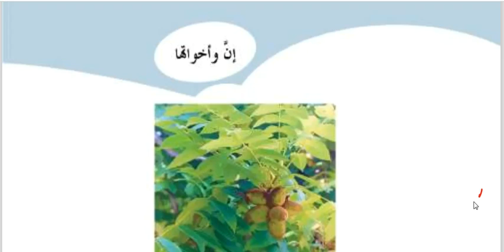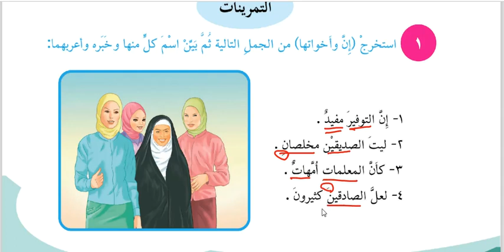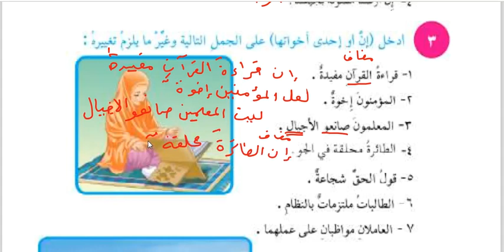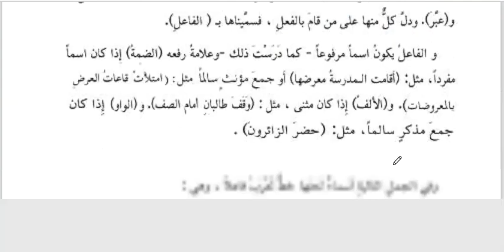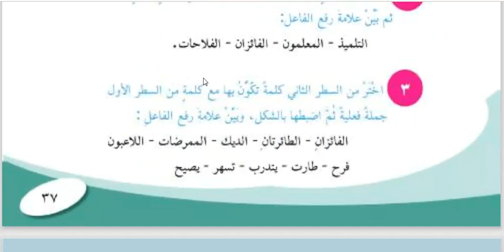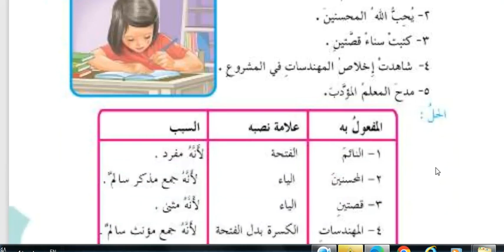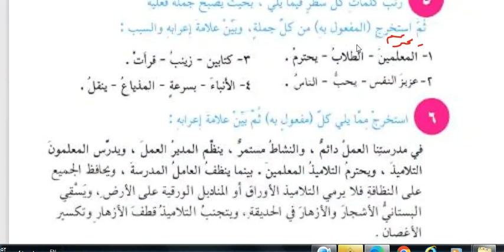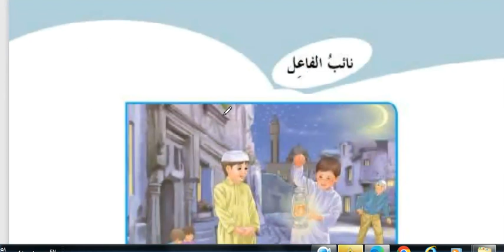المراجعة الشاملة والمركزة من ص28 الى ص 43 قواعد عربي السادس ابتدائي 2024